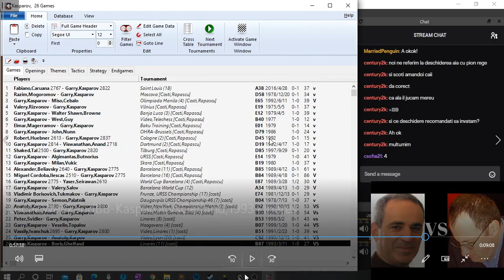Lecție weekend BB: Kasparov vs Ghelfand, 1993